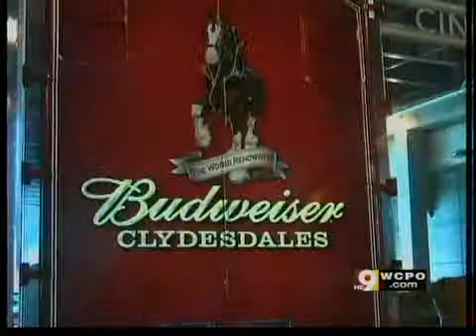Opening Day preparations at GABP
Last minute preparations are underway at Great American Ballpark before the Cincinnati Reds take the field for Opening Day.